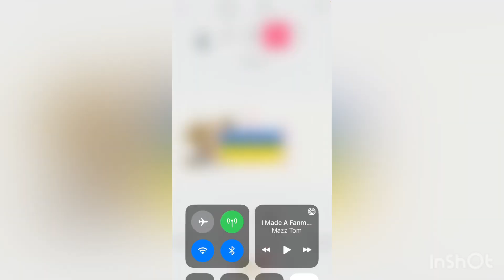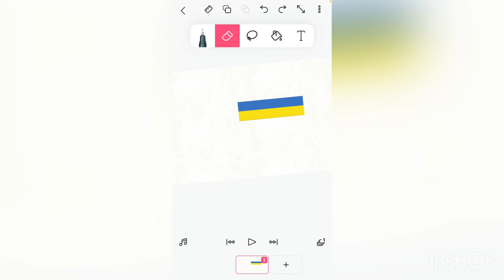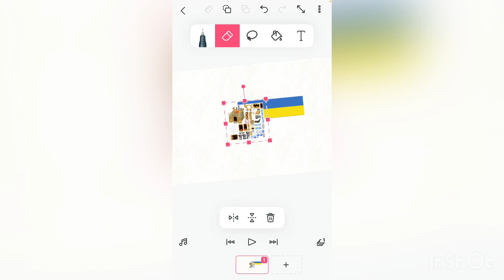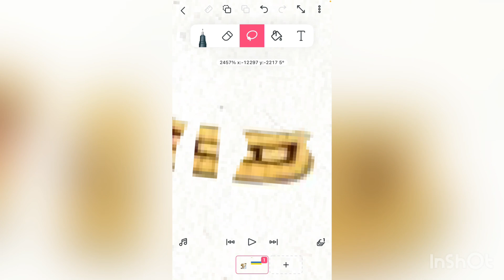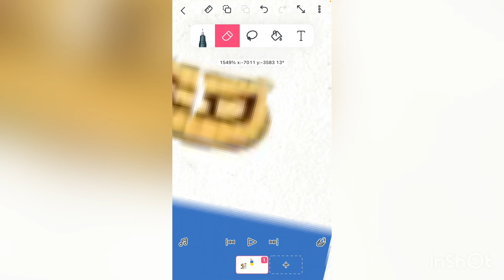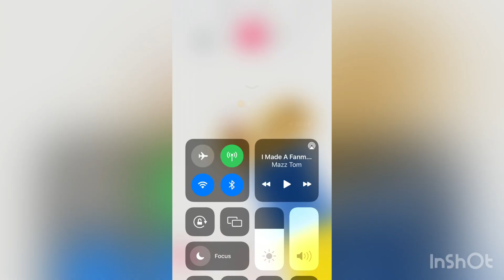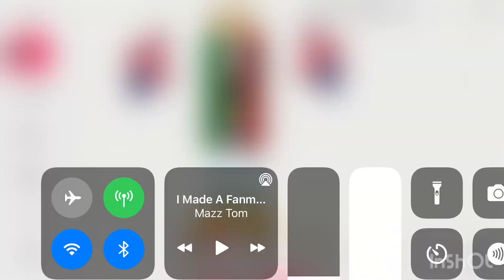I made a epic Wubbox